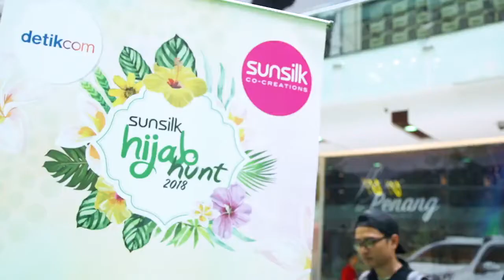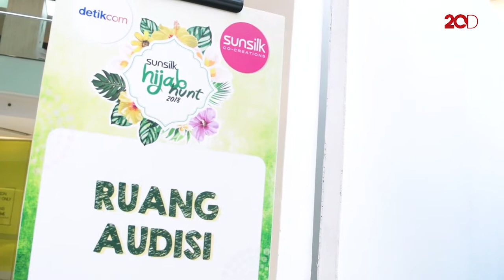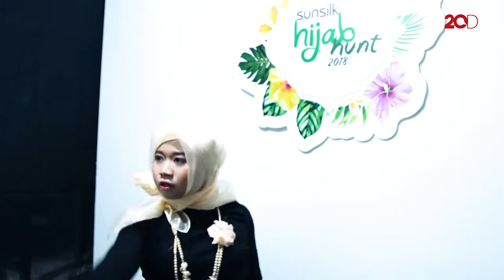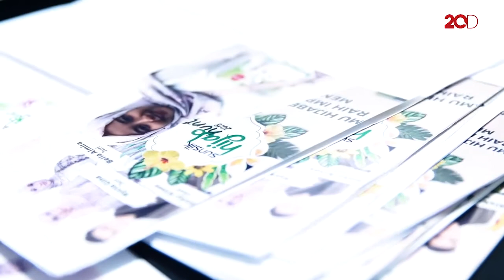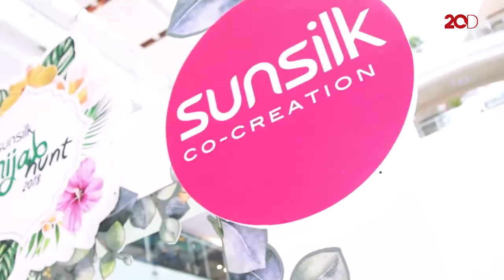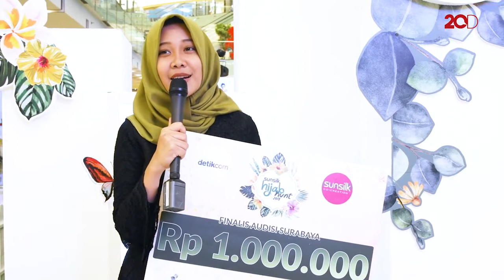Berbagai Bakat Warnai Audisi Sunsilk Hijab Hunt 2018 di Surabaya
Sunsilk Hijab Hunt 2018 kembali lagi. Kota pertama yang jadi saksi berbagai bakat para hijabers adalah Surabaya. Di kota ini, 2 juri Soraya Larasati dan Terry Puteri dibuat bingung untuk memilih 2 finalis Surabaya. Seperti apa keseruannya?